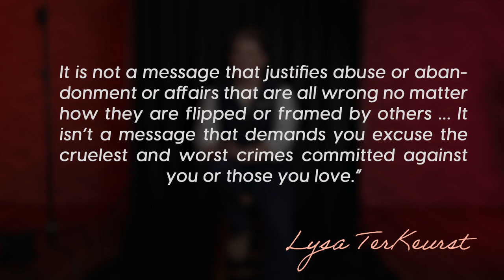Why do we forgive?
What is it about forgiveness that makes the act so difficult? There is something unnatural about it and so internally satisfying when someone who’s done wrong against us gets caught and rightly punished. Forgiveness is foreign to us because it is not a human idea at all, it’s God’s.

When we forgive another who has wronged us, we reflect the very heart of Christ who loves freely despite the suffering that he’s endured. Our forgiveness is an imperfect shadow of God’s complete forgiveness. In today’s video, Julie Robertson from Chapelstreet Church’s Care department expands our perspective on forgiveness.

A List of Blessings for Those Who Have Wronged You
May you commit your way to the Lord and trust in Him.
May your future be filled with peace.
May you walk in paths of mercy and truth
May you be gentle to all, able to teach and be patient.
May you have compassion for others, love as brothers, be tenderhearted and courteous.
May you love the pure word of the Lord.
May you receive God's care and loving-kindness.
May the Lord lead you and guide you for His Name's sake.
May you learn to be content.
May you be encouraged.